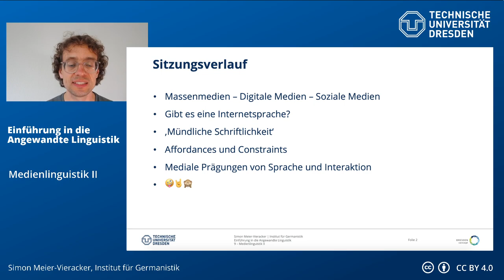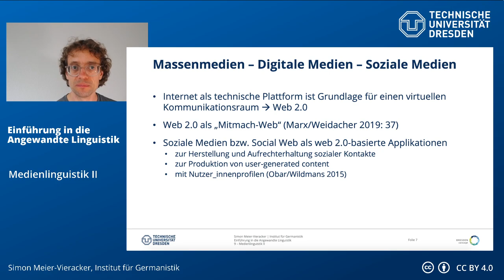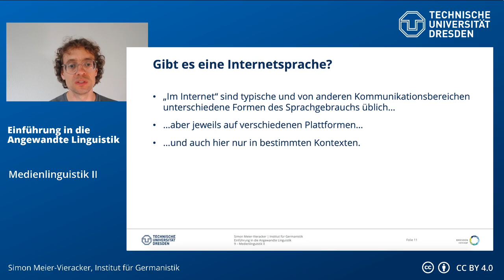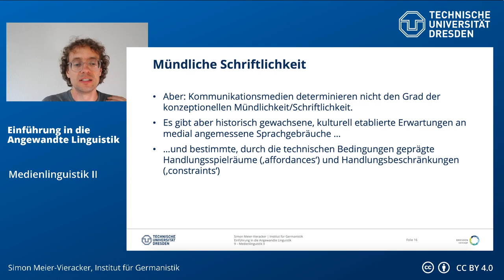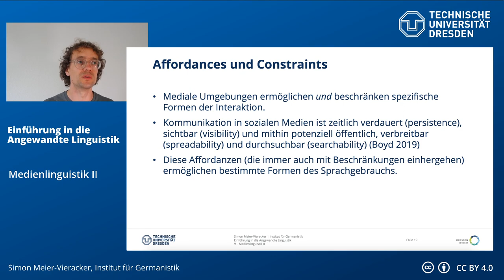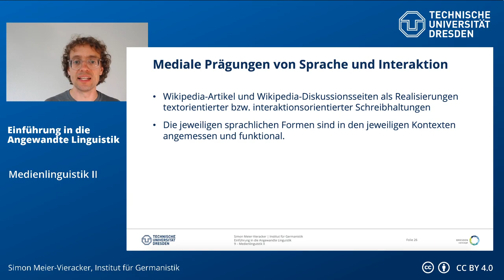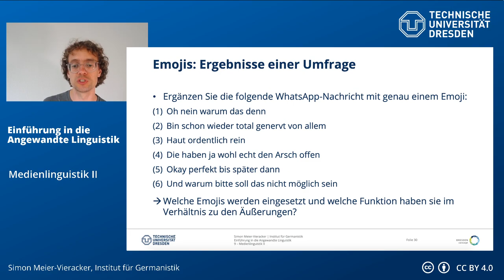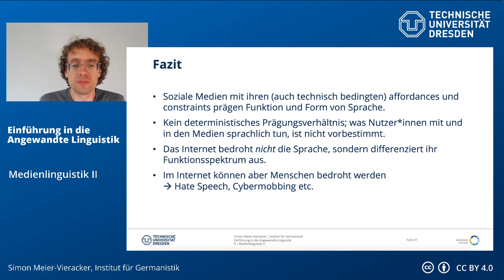Einführung in die Angewandte Linguistik – Medienlinguistik II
0:00:00 Intro
0:01:03 Lernziele
0:01:40 Massenmedien – Digitale Medien …
0:09:22 … und Soziale Medien
0:16:51 Gibt es eine Internetsprache?
0:23:35 Mündliche Schriftlichkeit
0:32:17 Affordances und Constraints
0:41:40 Mediale Prägungen von Sprache und Interaktion
0:52:33 Emojis